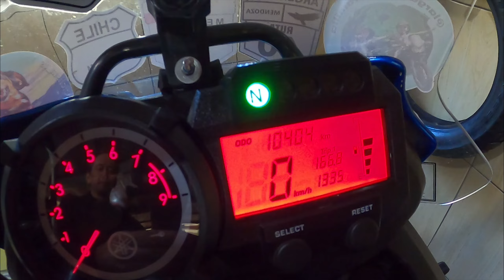TENERE 660 com MALAS de AÇO INOX e CANO de DESCARGA SOLTO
Vídeo sobre manutenção realizada na Ténéré 660, onde desmonto a parte traseira da moto para consertar a fixação do cano de descarga e na mesma ocasião, mostrei um pouco do chassi e das malas laterais exclusivas da moto.

inaudio - Infraction- My Bike.

Apoio @IconeMotocenter   Instagram:@iconemotocenter